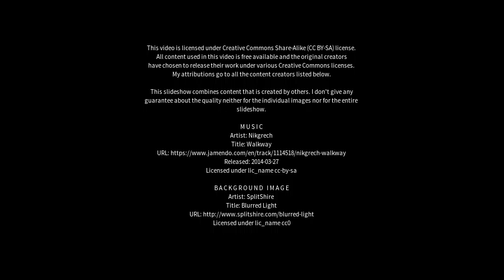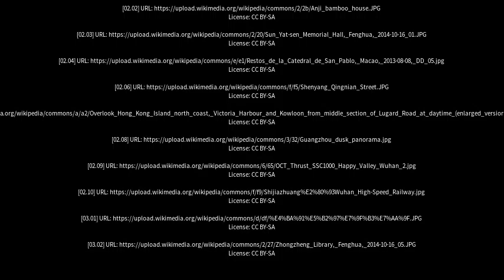Best places to visit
Best places to visit - Fenghua (China) Best places to visit - Slideshows from all over the world - City trips, nature pictures, etc.